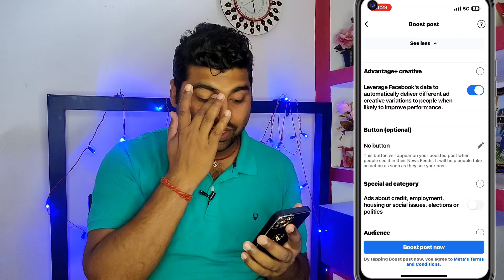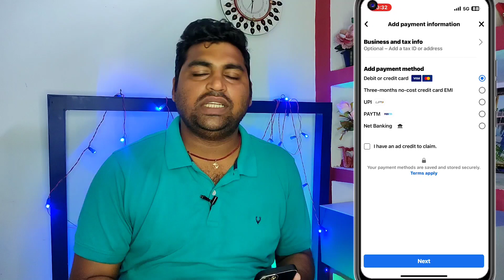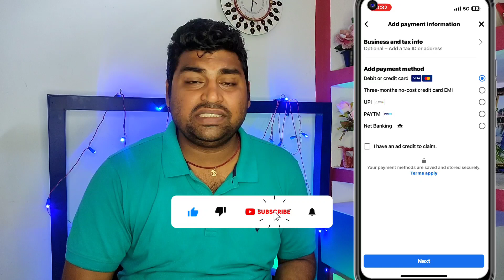Facebook boost reels | How to boost facebook reels | Facebook reels boost kaise kare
About Video
namskar dosto facebook reels boost kaise kare how to boost facebook reels iss video me details me bataya hai

🔍 SEARCH TOPICS :-
facebook reels boost kaise kare
how to boost facebook reels
facebook boost reels kya hai
facebook boost reels se kya hota hai
facebook reels ads kaise lagaye
how to promote facebook reels